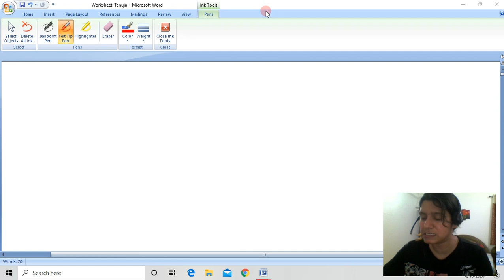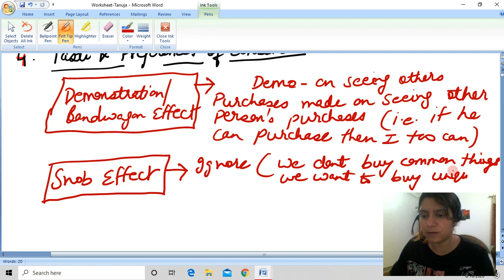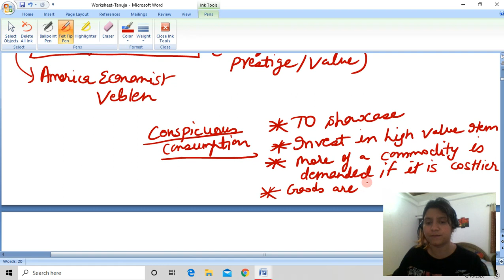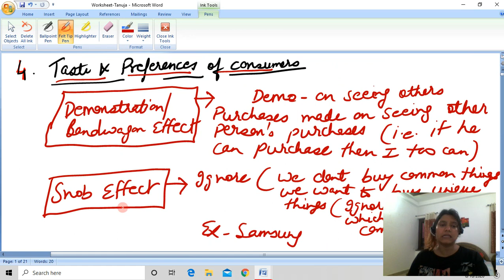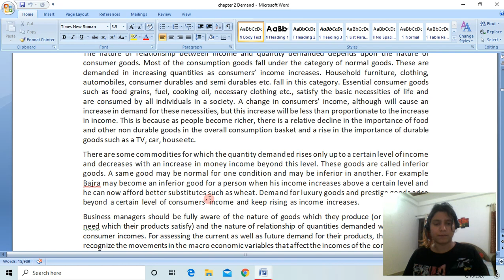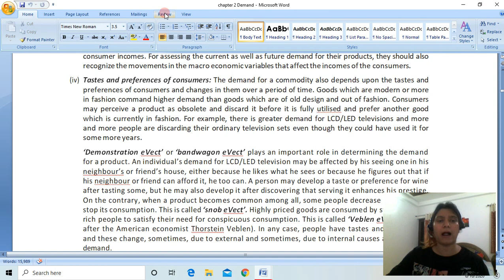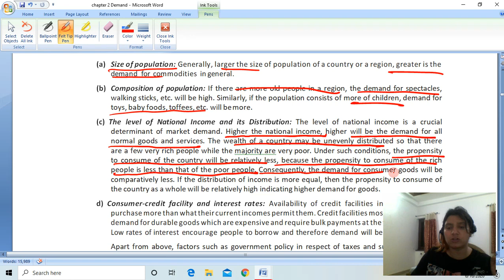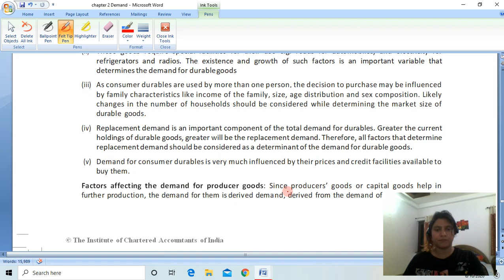Business Economics; Chapter 2 Theory of Demand and Supply (Lecture 3)